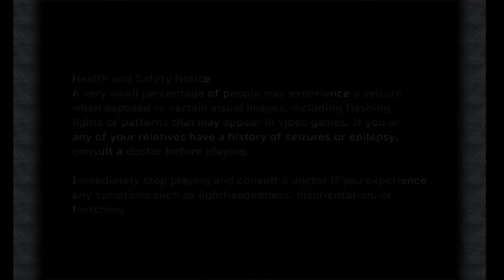Daylover plays Final Fantasy 10 part 16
Continuing main story Boss fight and get to the lights and now all that's left is 4 more left
also gonna be of for 2 weeks i be back the 17 of may :-)
me playing Final Fantasy XI on Twitch come to see me play weee
i do a lot of different games will stream i am starting to like streaming
Final Fantasy so i might just keep going until i complete both games and then i paly something els like Spyro, Crash, Fallout New Vegas, Sims, Diablo3, Warframe, Command and Conquer, Stardew Vally, Stellaris, Sega Genisis games and more
when i have time :-) els the gameplays go up on youtube so don't worry you will not be abol to see the chat only i see it when i play so the chat is free just normal warning ofc so no links, spam, hurtful, racist or sexual comments you get a time out and after 3 times a ban thanks for understanding i put all of it up thanks for watching warning Spoliers for all games i play, waring blinking lights i try to warn before it happens and last but not least some of the games might have sensitive topicks, node senes, Blood and fights